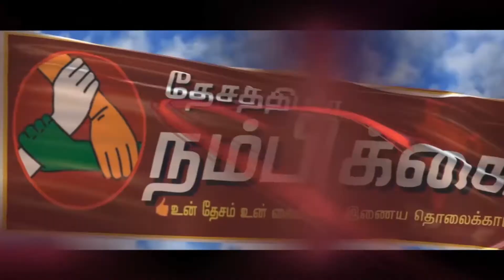சர்வதேச யோகா தினம்.